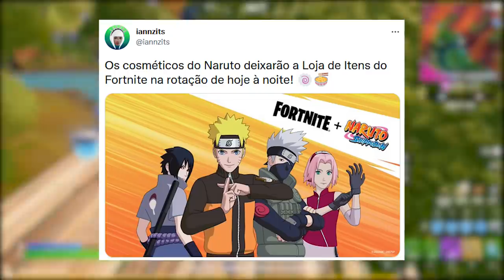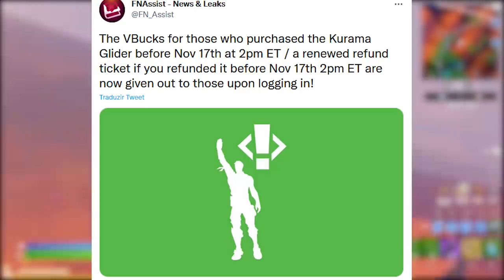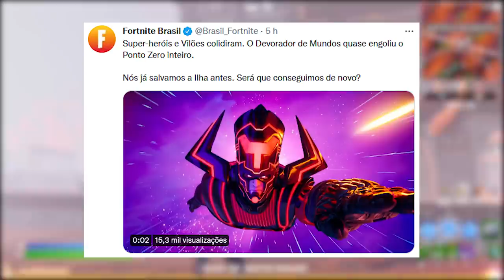FORTNITE - SKINS LOJA EVENTO FINAL, V-BUCKS REEMBOLSO e TRAILER COMPLETO?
Fala gurizada, nesse vídeo comento sobre loja evento final Capítulo 2 do Fortnite, v-bucks reembolso e mais. Espero que gostem :)

Programa para editar: Adobe Premiere